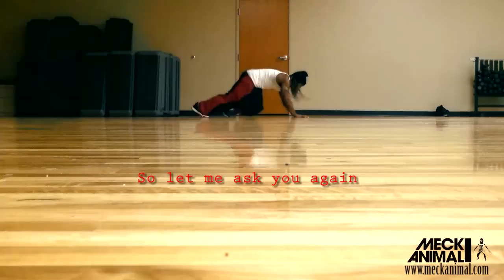BEST MOTIVATIONAL VIDEO 2013 | IMPOSSIBLE IS OVERRATED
Following is an inspiring story, not the most inspiring story
however so inspiring it will give you a whole new prospective and definition of ACHIEVING GREATNESS through an astonishing DEDICATION: The story of Meckanimal.

Name   :   Godfroy ALI
Aka     :     Meckanimal
Eye Clr :    Brown
Body T :    Athletic
Race    :    Black